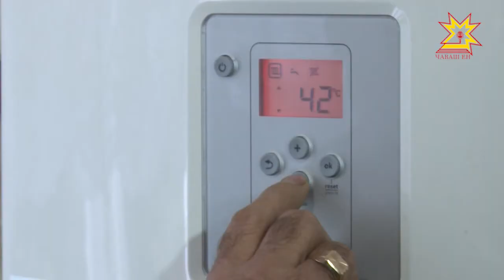Программа бюджетирования позволила жильцам более чем 200 домов отказаться от центрального отопления.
Про выгоду перехода многоквартирных домов на индивидуальную систему отопления специалисты  говорили давно. А с 2013 года перешли к действиям. Программа инициативного бюджетирования  позволила жильцам  более чем 200 домов отказаться от центрального отопления. К примеру в Батырево не осталось ни одного такого дома. По тому же пути идут  и другие районы.